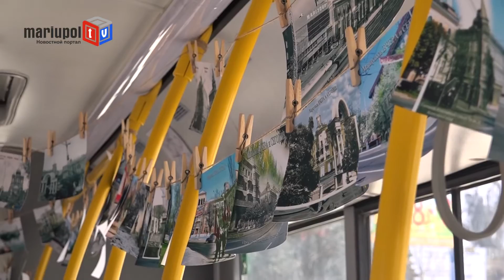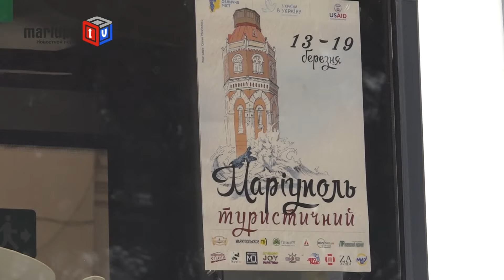Автобус - музей появился в центре Мариуполя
В Мариуполе появился автобус- музей. Расположен он на площади у Драмтеатра. Внешне, это обычный автобус, но если оказаться внутри, то можно увидеть  множество различных фотографий, открыток, книг и даже исторических документов, связанных с нашим городом.